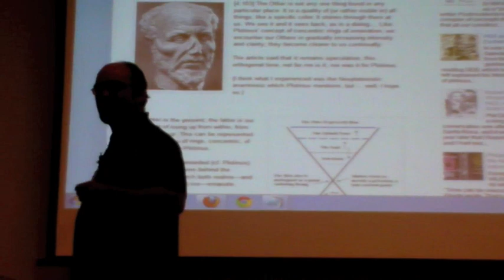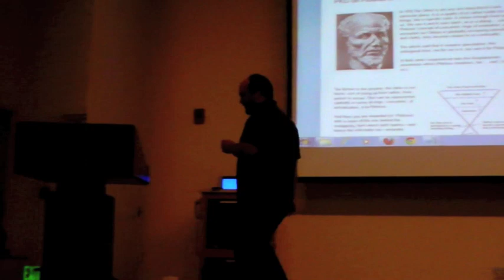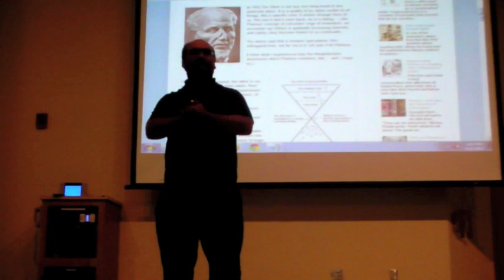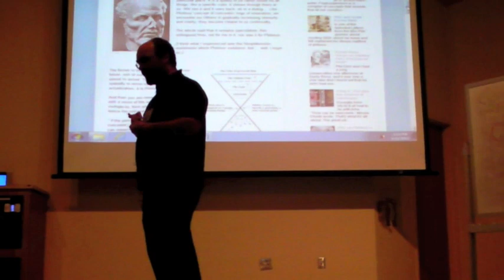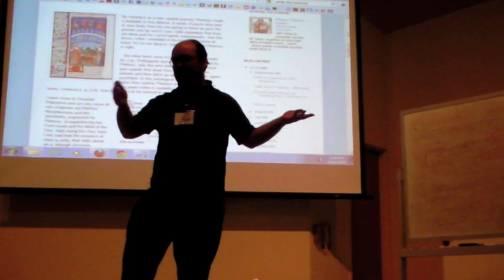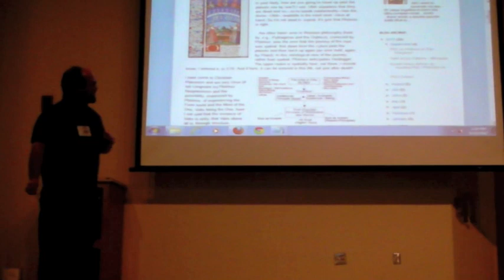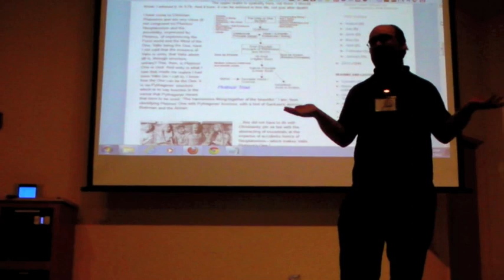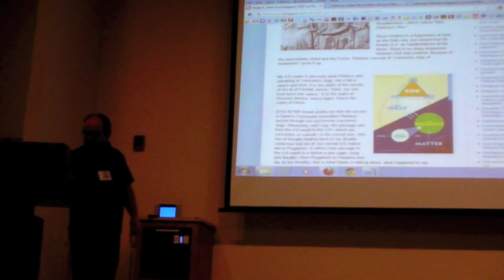Ted Hand » Philip K. Dick Festival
{Sat Sep 22 12}  Ted Hand, webmaster of the Philip K. Dick and Religion Blog, spoke on "Neoplatonism and the Problem of Dick's Christianity" at the Philip K. Dick Festival at SFSU, hosted by SFSU Lecturer David Gill.